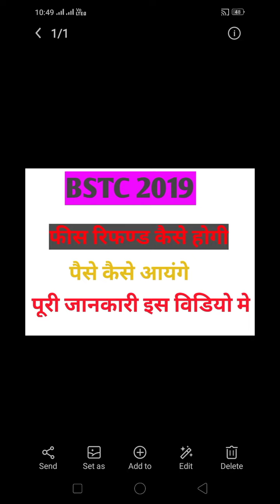BSTC 2019 फीस रिफण्ड कैसे होगी//रिफण्ड कब तक होगा//बैक से या चेक़ से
namskar dosto is video main aapko btaya hai ki BSTC2019 ki fess refund kes hogi sb kuch.

bstc 2019
bstc fee refund 2019
fess refund 2019
bstc exam
bstc notification